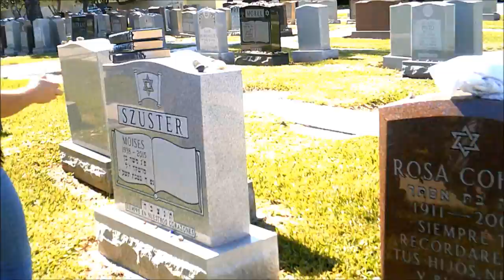MOISES DEVELACION TUMBA